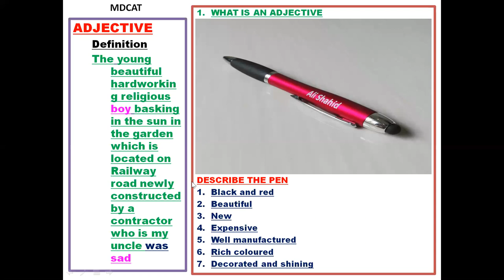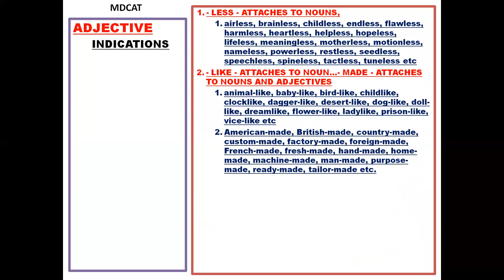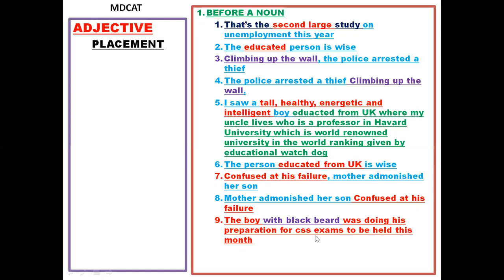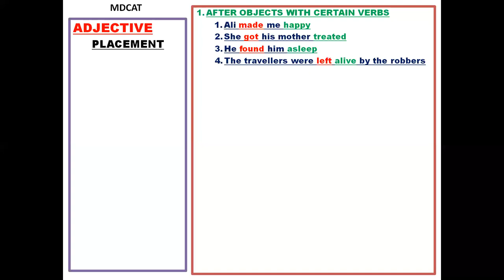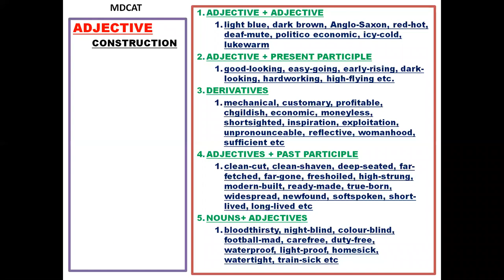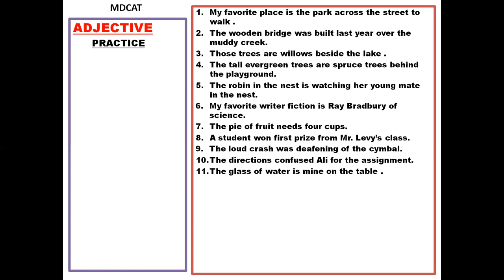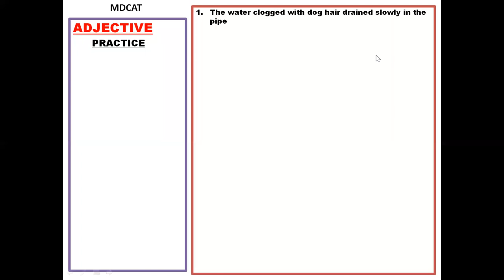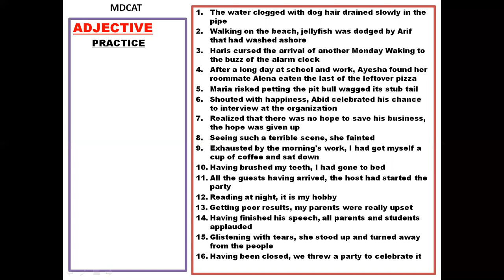ADJECTIVE, INDICATION, PLACEMENT/PROFESSOR LIAQAT ALI MOHSIN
FUSION ENTRY TEST PREPARATION
FUSION ENTRY TEST LECTURE 15
TENSES AND CORRECTION
ENGLISH GRAMMAR
FSC PART ONE AND TWO
WRITING SKILLS